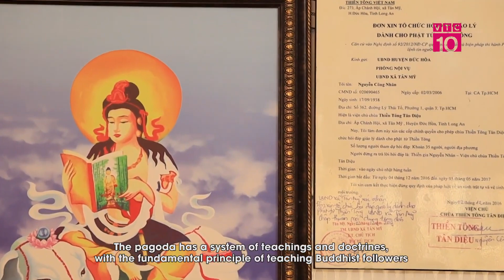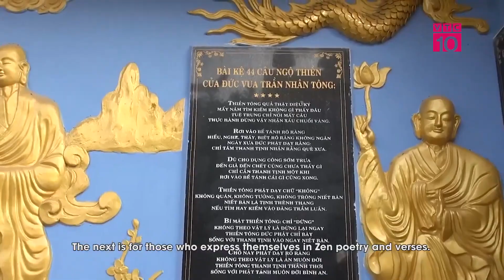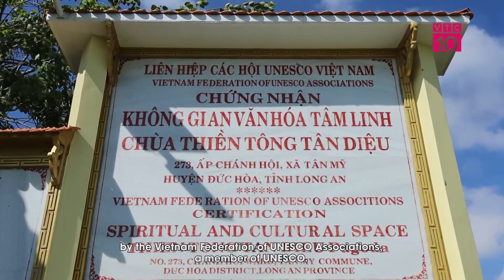Chùa Thiền tông Tân Diệu - Lưu giữ, bảo tồn và phát huy giá trị văn hóa tâm linh Việt Kênh - VTC10.